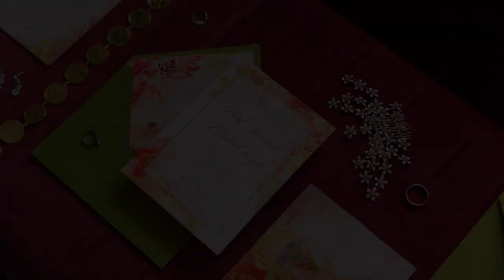The Wedding of KC to Paul | Same-day Edit AVP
Images | Hayag Studios
Plans | Simply Special Wedding and Events
Film | Zeal Films
Hair and Face | Carlos Durana Make Up Studio
Gown | Kat Padilla Studio